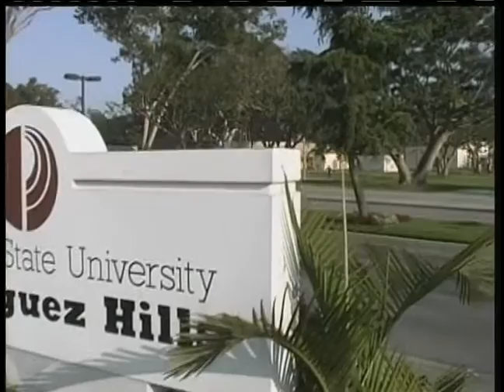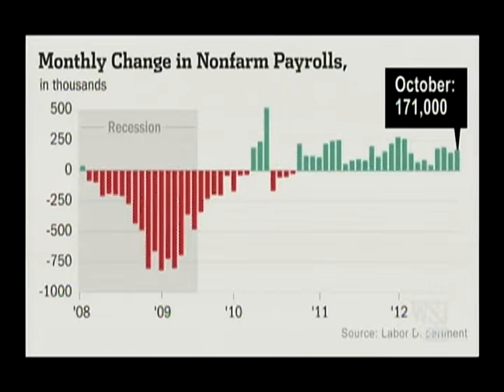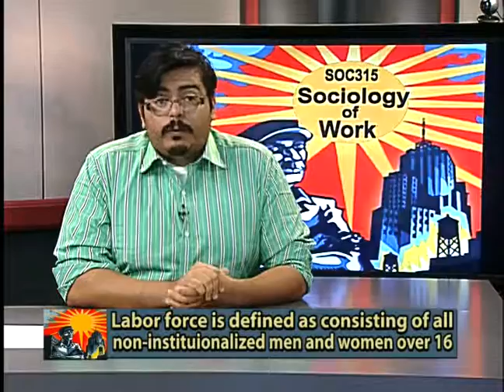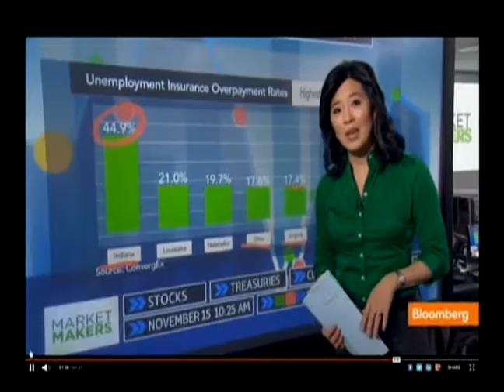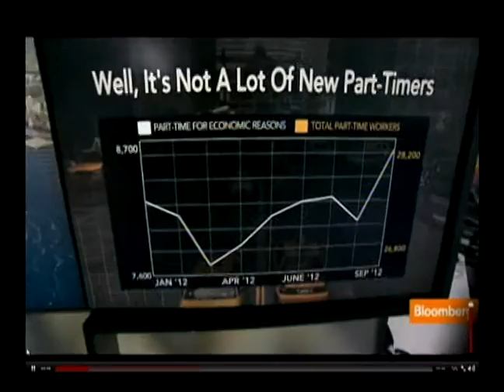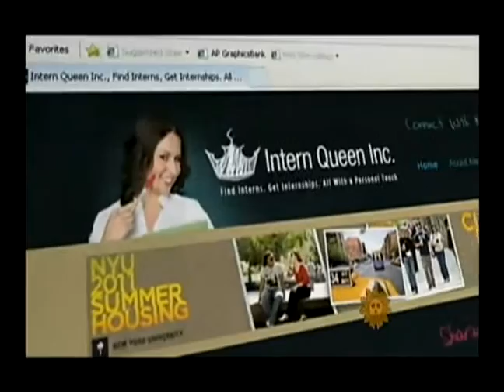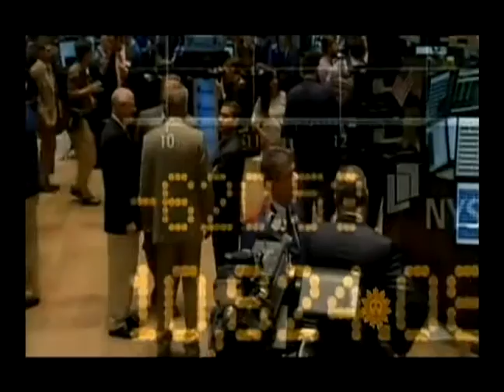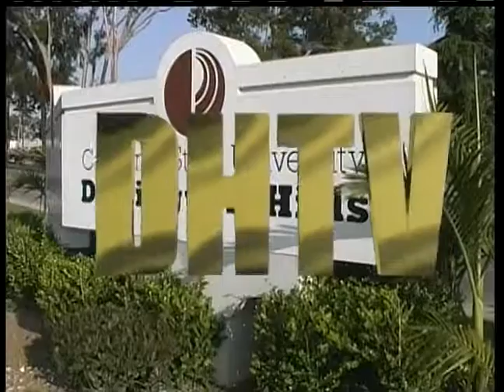SOC315 Session 11 Fall 2012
Sociology of Work with Sergio Soto      11/17/12